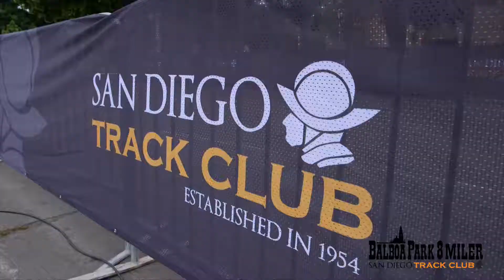The Balboa Park 8 Miler: San Diego's Longest Running Tradition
The Balboa Park 8 Miler, hosted by the San Diego Track Club, has run the windy roads, trails and past the historic landmarks of Balboa Park since 1955!